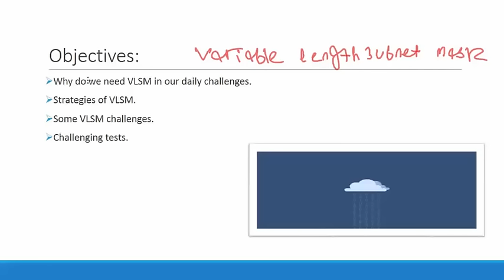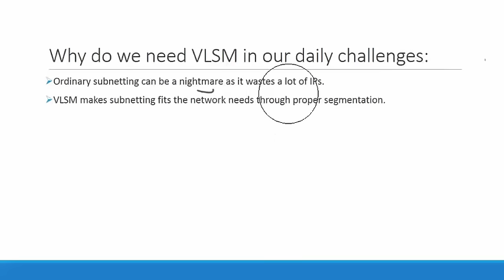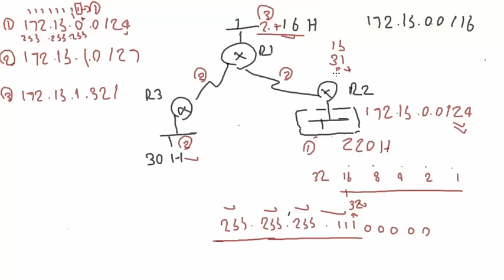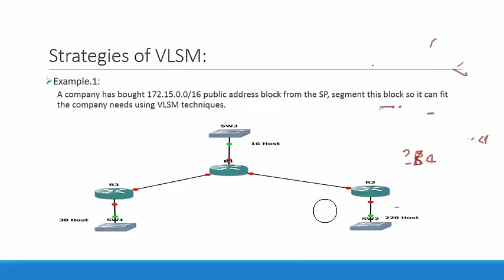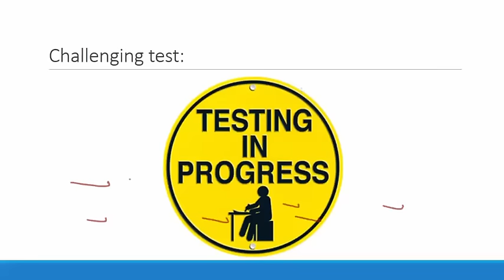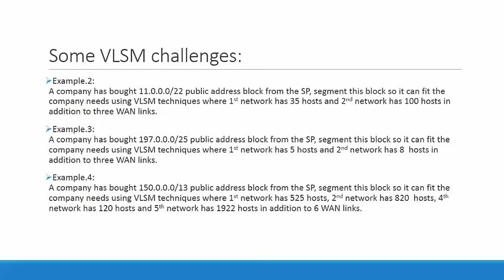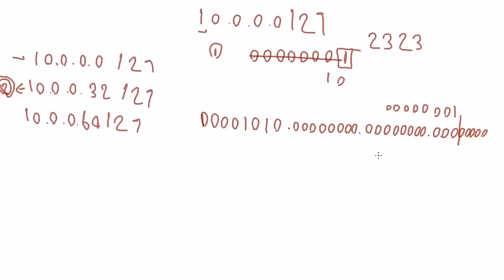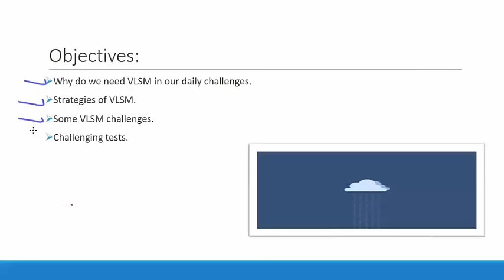11-IP Addressing/Subnetting Mastery Part 4